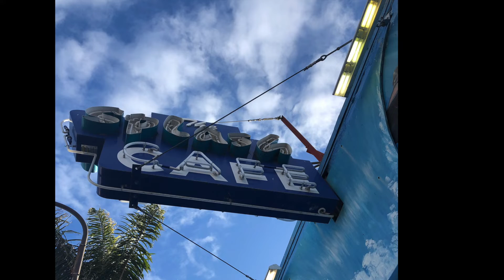Cinco de Mayo Pismo 2019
Pismo Beach Trip 2019

Beach
Waves
Sand
Splash Cafe
Motorcycles
Trump Flag